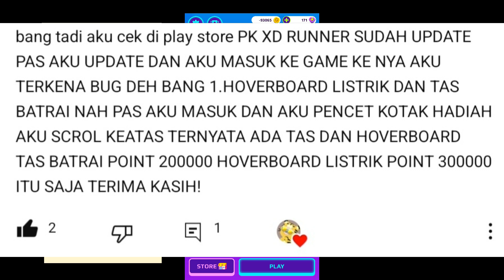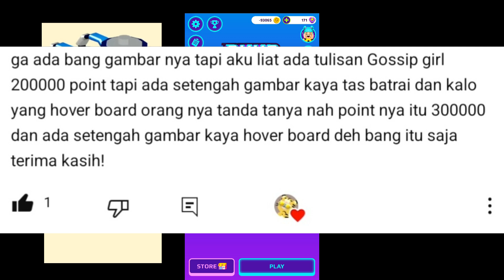CARA KLAIM MUDAH DAN NILAI SCORE UNTUK MENDAPATKAN TAS BATERAI DAN HOVERBOARD TERBARU DI PKXD RUNNER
Halo Semuanya

Hmm Ada Bocoran Nih Nilai Score Untuk Mendapatkan Tas Baterai Dan Hoverboard Armor PKXD RUNNER

Disimak Videonya Dan Semoga Bermanfaat, Terima Kasih